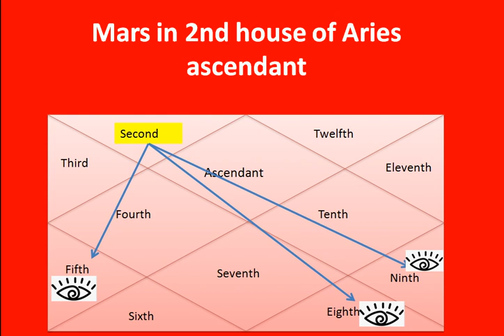Mesh lagan,Mars in 2nd house for Aries ascendant,mesh lagan mai magal,mesh lagan me mangal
Mesh lagan, Aries lagna,Mars in 2nd house for Aries ascendant| mesh lagan mai magal.mesh lagan me mangal
In this we will discuss about Mars in 2nd house for aries ascendant  or magal in mesh lagna.